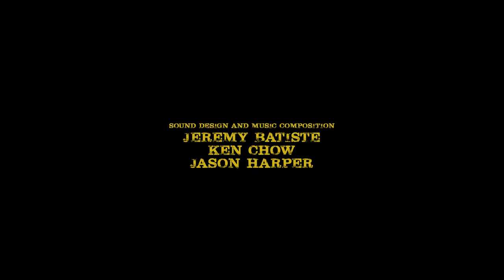HEAD BUSSA - horror short film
Premise: A loner encounters a mysterious figure who's hell bent on head busting.

Cast: Jeremy Batiste, Von Roburts, Jamilah Mapp
Writer, DP, Director, Editor: Brandon Espy
Sfx Makeup: Lizzy Romero
Sound Op: Morris Black
Music Composition/Sound Design: Jeremy Batiste, Ken Chow, Jason Harper
Featured Song: "Again" by Sunny Bueno ft. DJ Turf, produced by ABEEZYBEATS ( find song on Spofity